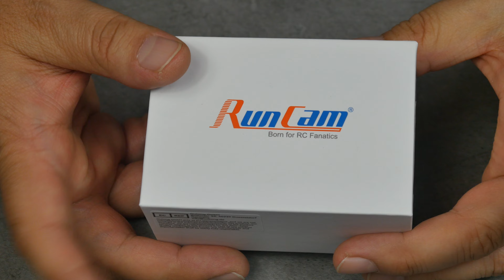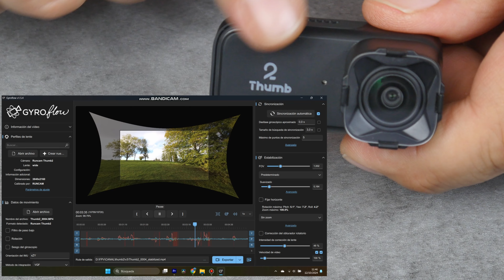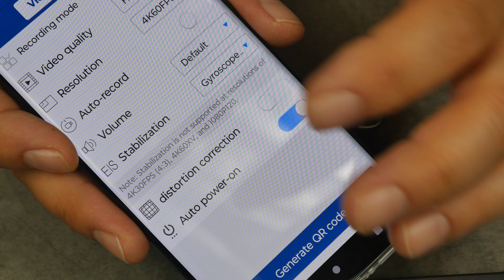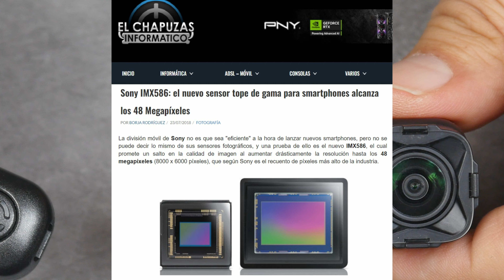RUNCAM THUMB 2, 4K A 60 FPS Y 27G POR 99$: ¿MEJOR CÁMARA BARATA PARA DRONES?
Una cámara muy muy interesante. Si ya la Thumb Pro 4K de RunCam era una buena opción, esta trae interesantes mejoras. ¿Qué os parece?

Índice del vídeo:

   0:00​​ Introducción
   0:34 Vuelo 1
   1:33 Especificaciones
   6:28 Conector Lipo
   7:49 Prueba en vuelo